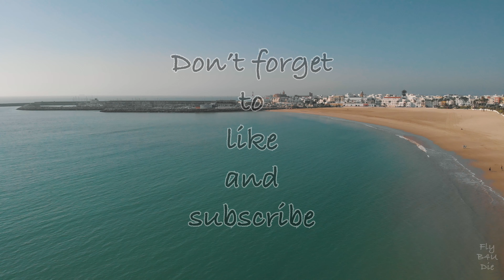El Pico Barro,Rota Andalucía España, dji mavic air , 4K